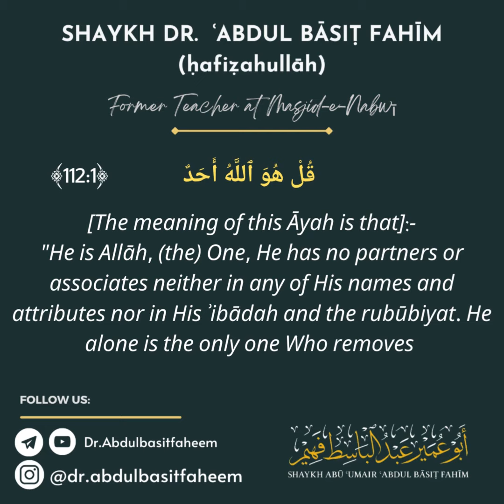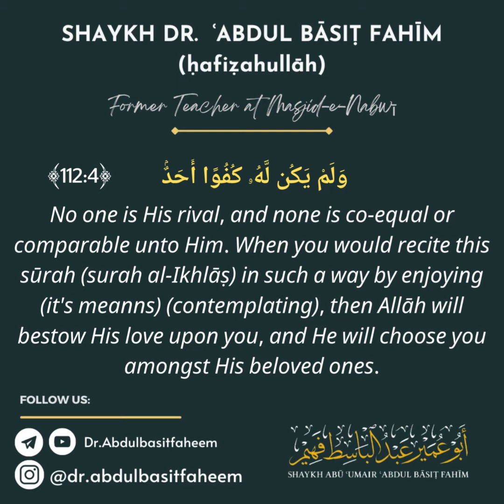Explaining the meanings of Surah al-Ikhlas - Shaykh ʿAbdul Bāsiṭ Fahīm (ḥafiẓahullāh)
Explaining the meanings of sūrah al-Ikhlāṣ- Shaykh ʿAbdul Bāsiṭ Fahīm (ḥafiẓahullāh)
Surah ki Mukhtasar  Tashreeh
Surah ikhas ka matlab kia hai?

सूरह अल-इखलास का स्पष्टीकरण سورہ اخلاص کے معنی اور مفہوم کیا ہیں؟